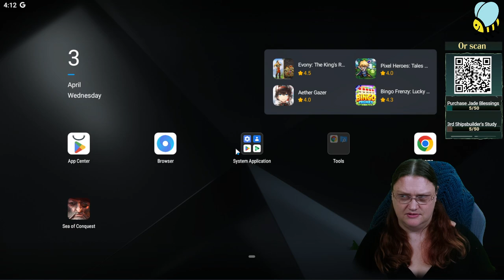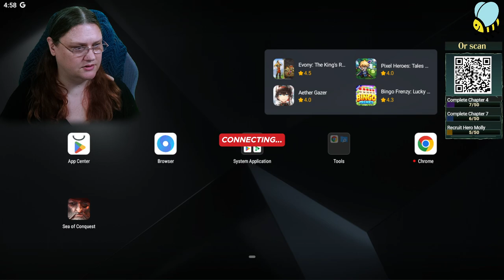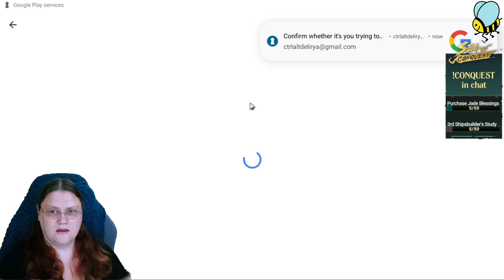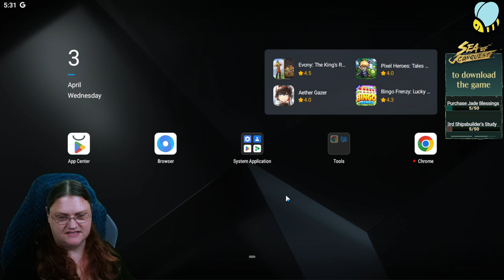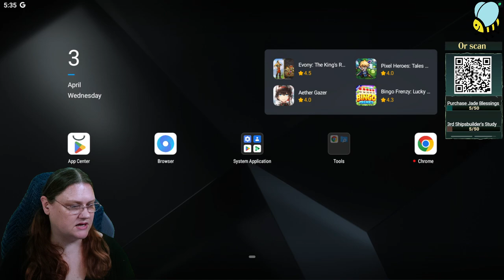ad Sea of Conquest Sponsored Stream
We got part way through chapter 6 in a couple of hours. Please excuse my frustrations, they were with google, rather than the game! I&#39;m tempted to pick this up on PC to mess about with on my days off!